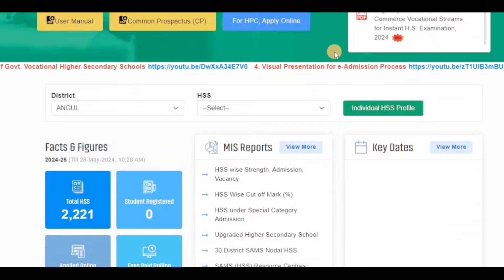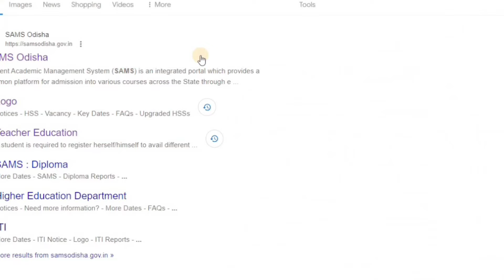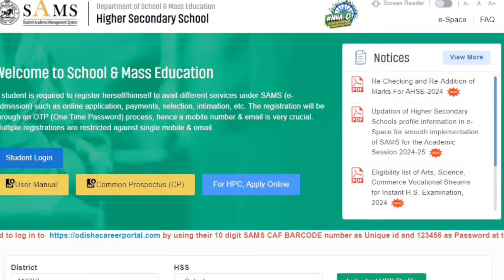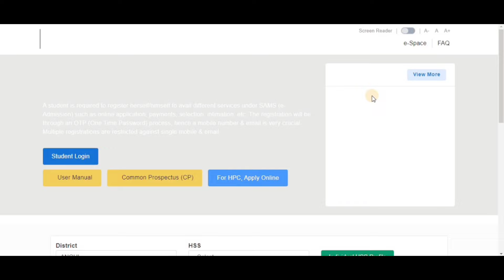Plus Two e-Admission 2024-25;; plus 2 Form ନାମଲେଖା ପାଇଁ ୭ରୁ ଆବେଦନ କରିପାରିବେ।।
Related searches

SAMS Odisha
SAMS Odisha Roll Number 2024
CHSE Odisha form fill up 2024
2 admission 2024 Odisha
2 Admission form apply date
SAMS Odisha merit list
2 admission date 2024
odisha +2 admission 2024
sams odisha plus 2 admission 2024
sams odisha +3 admission 2024,
+2 admission,kiss admission,
odisha plus 2 admission 2024,
kiss pg admission,
college admission,
kiss admission 2024
kiss pg admission 2024
plus two admission,
sams odisha +2 admission 2024,
plus two admission in kiss,
plus three admission,
plus 2 admission 2024,
plus two admission 2024-25

Odisha Matric Result 2024 – BSE Odisha | 10th Result
How to Check Odisha 12th Result 2024 | Odisha +2 Result 2024
Odisha Matric Result 2024 | Odisha 10th Class Result – How to see Matric Result

Plus2 form apply link